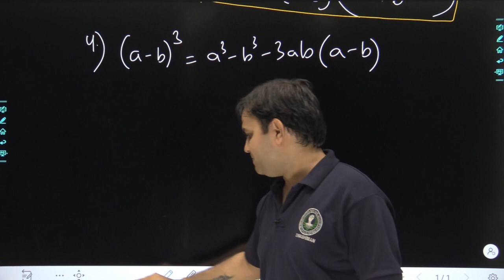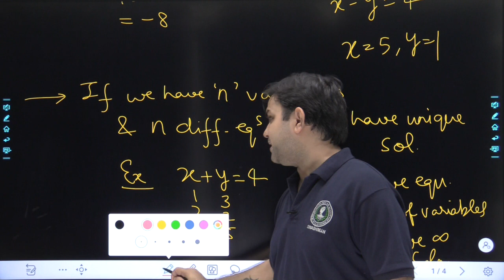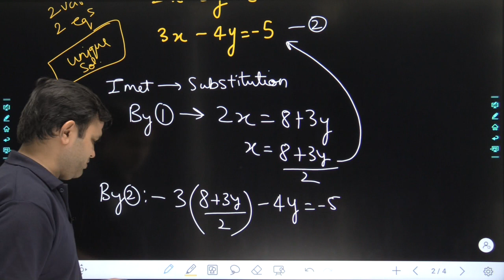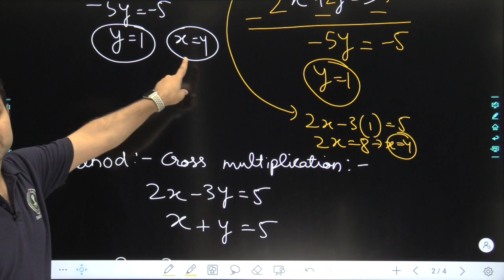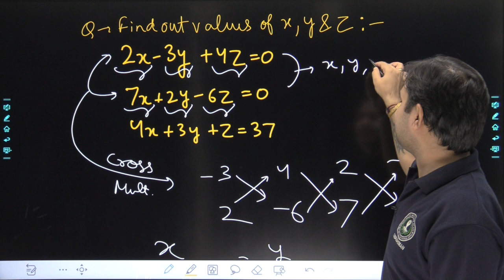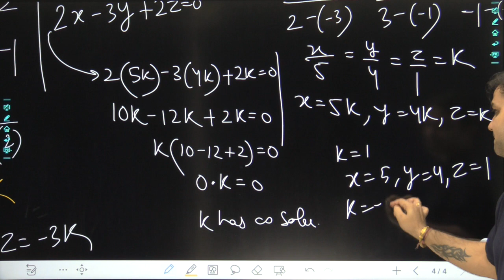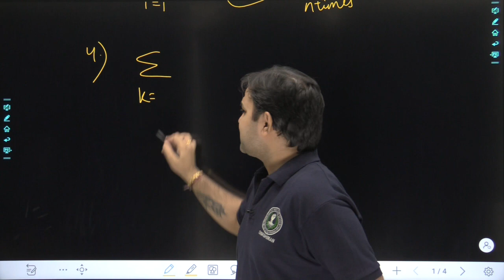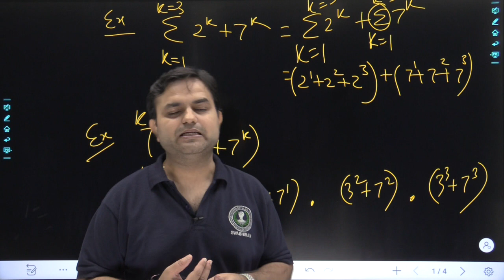IIT JEE MATHS | BASIC MATHS (LECTURE-3) | IDENTITIES,CROSS MULTIPLICATION, CONTINUOUS SUM & PRODUCT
IIT JEE MAINS AND ADVANCED MATHS